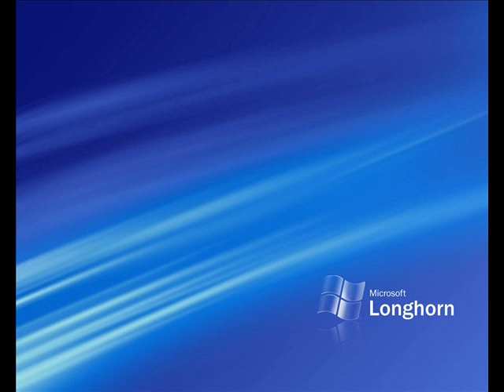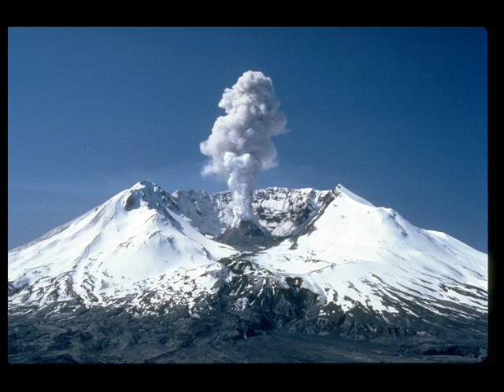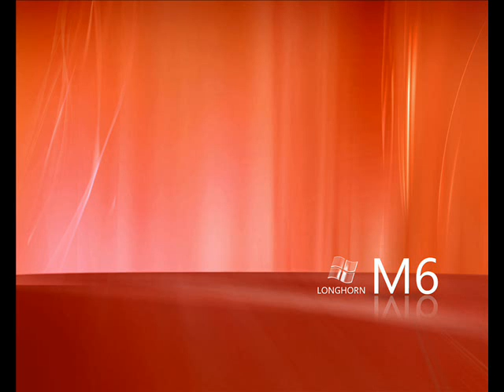Allah hu Allah--ZAIN BHIKHA [Islamic Songs Series]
Pictures used in this video is just to convert Audio into Video